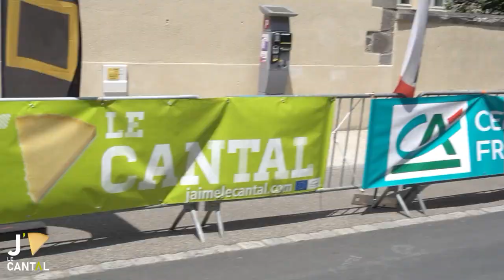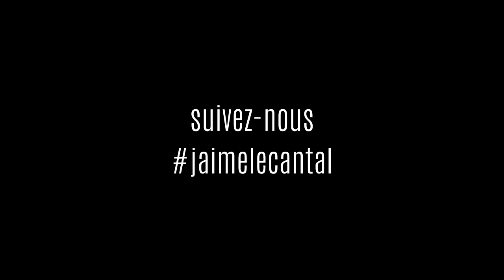UTPMA 2023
UTPMA ultra trail avec le cANTAL AOP